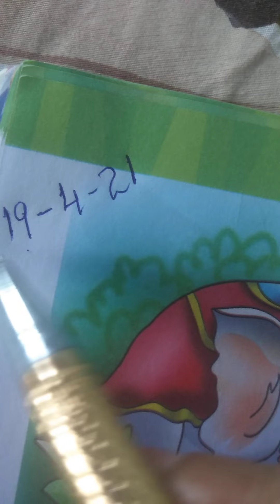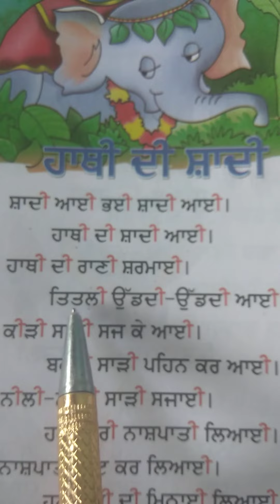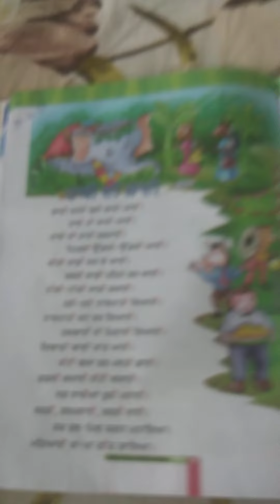ਹਾਥੀ ਦੀ ਸ਼ਾਦੀ